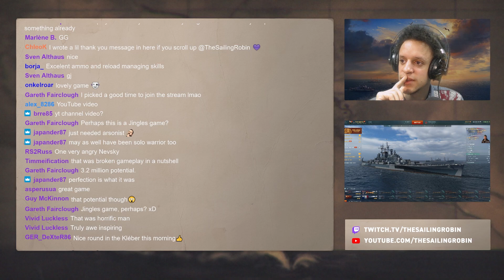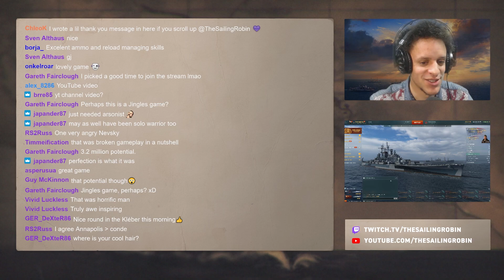World of Warships — Annapolis | Interdicting Firepower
As a highlight from our most recent stream, Annapolis definitely steals the show when put in an experienced Des Moines player's hands.